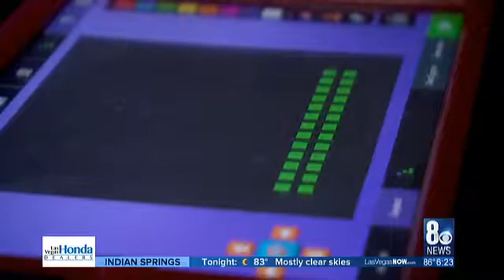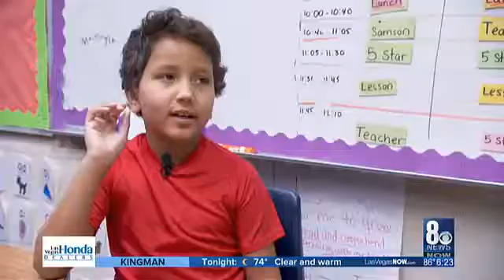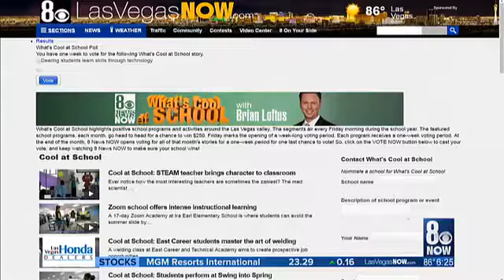Cool at School: Dearing students taught with technology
From video games to drones, students at Laura Dearing Elementary School are learning through technology in this week's What's Cool at School.